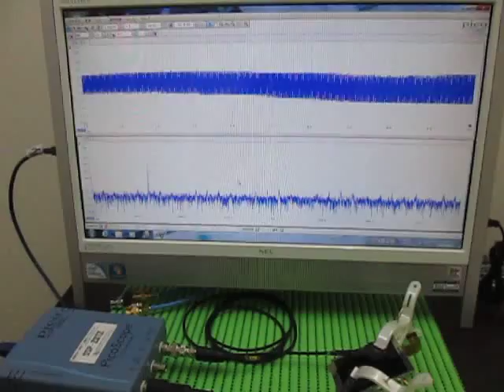超音波による表面検査 Ultrasonic experiments